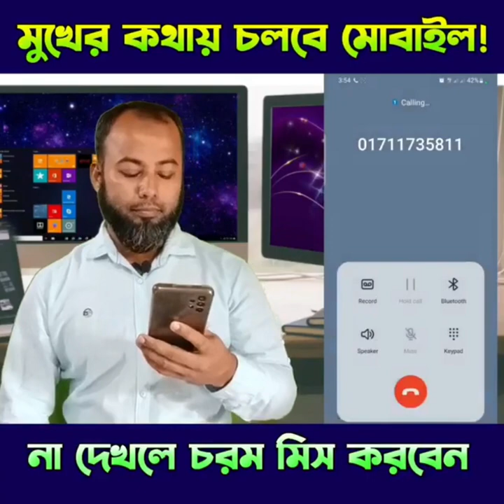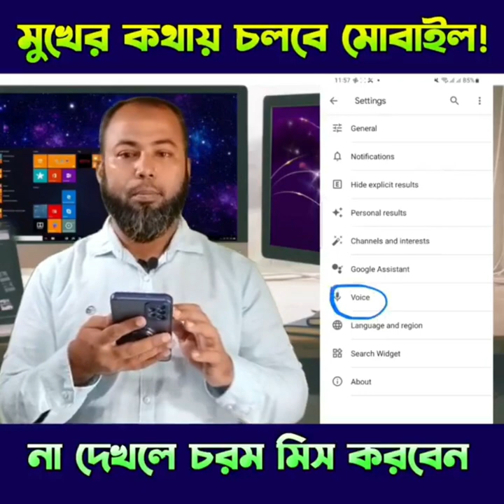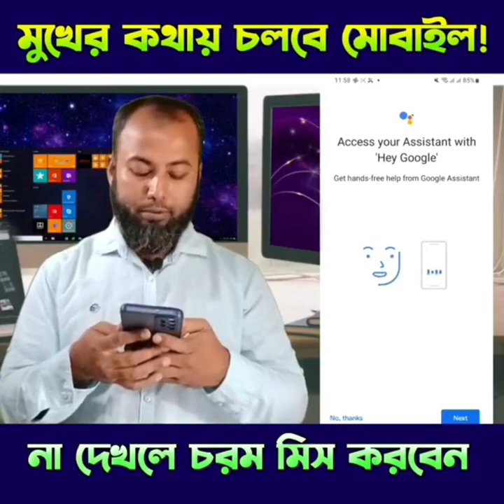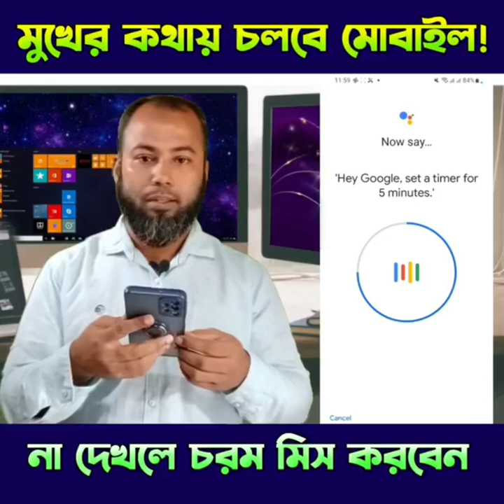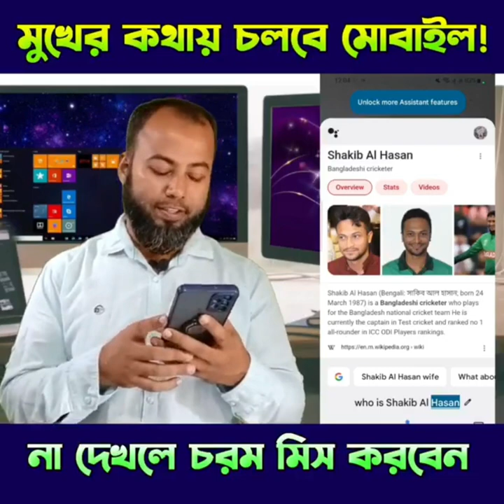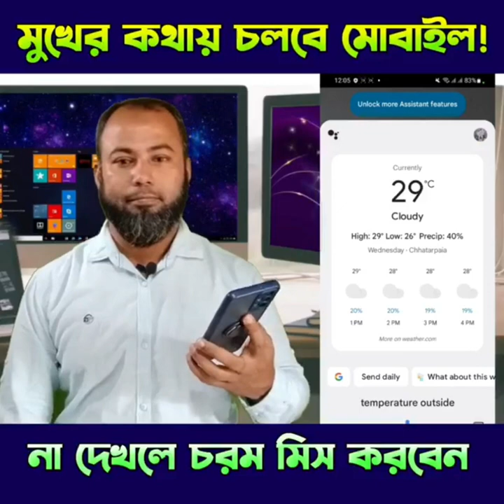মোবাইলের আশ্চর্য সেটিংস | মুখের কথায় মোবাইল কাজ করবে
Google voice Assistant